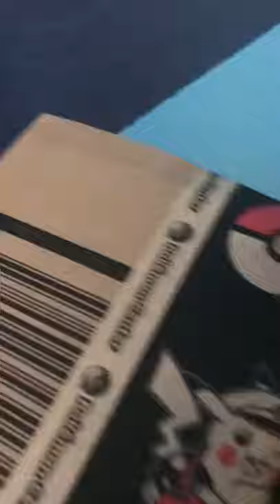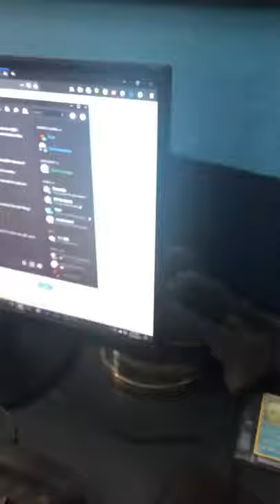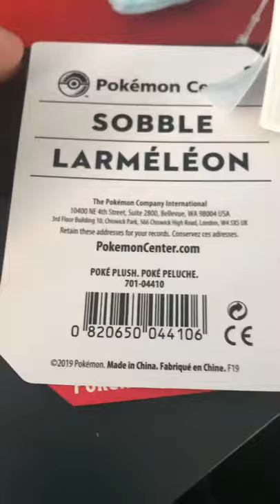My Boi is here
😊He’s easily my favorite Pokémon